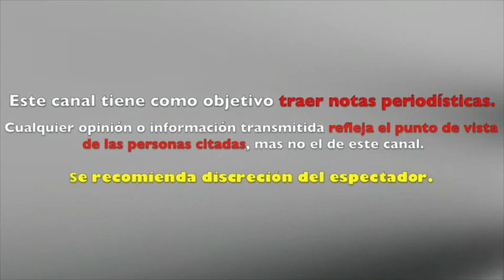GIANLUCA VACCHI podría ESTAR EN LA RUINA tras PROBLEMAS con el FISCO ITALIANO